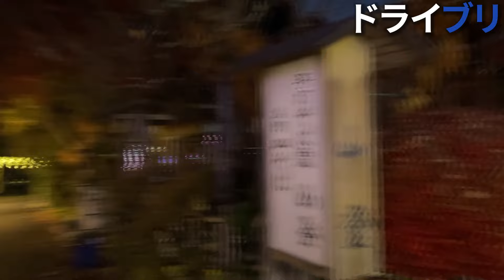【Vlog】ドライブしたらやなーのための最強デートスポットを発見し、勝利を確信する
▽ コメント
投稿したのが2024年の4月。あと7が月待てば行けるぞやなー！

▽ その他の配信アーカイブ

▽ 使用BGMの配布サイト（音楽は使用していない場合もあります）